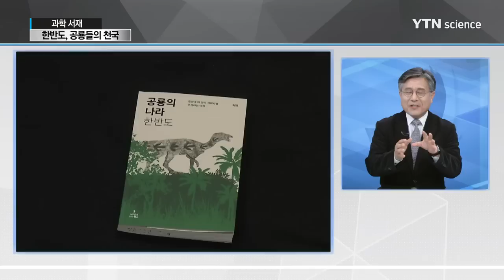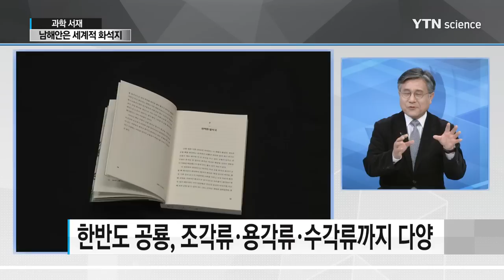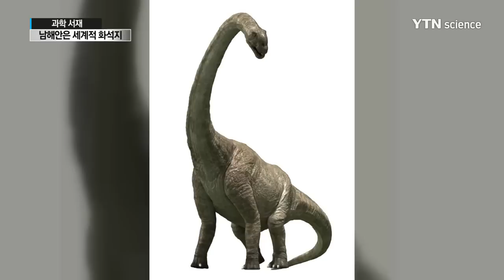[YTN 사이언스] 1억 년 전 한반도의 모습은? 공룡의 나라 한반도 / YTN 사이언스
[YTN 사이언스] 1억 년 전 한반도의 모습은? 공룡의 나라 한반도

[앵커]
한반도는 과거 수 많은 공룡들이 살았던 공룡들의 파라다이스였다고 하는데요. 1억 년 전, 한반도는 과연 어떤 모습이었을까요?

오늘 '과학서재'에서는 '공룡의 나라 한반도'의 저자 한국공룡연구센터 소장이신 전남대학교 지구환경과학부 허민 교수와 함께 이야기 나눠보겠습니다. 안녕하세요?

제목이 '공룡의 나라 한반도'입니다. 그만큼 우리나라에 예전부터 공룡이 많이 살았다는 의미가 될 수 있겠는데, 어떻습니까?

[인터뷰]
보통 우리가 공룡이라고 한다면 시대는 트아이아스기, 쥬라기, 백악기라고 부르지 않습니까? 공룡이 가장 많았던 시기가 쥬라기였기 때문에 '쥬라기 공원' 이라는 영화가 나왔죠. 그런데 우리나라에서는 주로 백악기가 주로 있는데, 거기는 공룡이라고 하면 초식공룡과 육식공룡으로 나눠집니다. 초식공룡은 조각류, 용각류로 나눠지는데 우리나라는 대부분 조각류, 용각류, 육식공룡이 다 많이 나오고 있고요.

그중에 특히 부경고사우루스라는 목 긴 공룡이 나오고, 주로 조각류 그리고 육식공룡이 많이 나오는데, 코리아케라톱스라든가 코리아나사우루스는 조각류고, 부경고사우루스는 용각류라고 나오는데 우리나라가 공룡 발자국이 세계에서 가장 큰 산지입니다. 최소한 만 개 이상의 발자국이 노출된 수만 이렇게 나오거든요. 그래서 우리나라 공룡은 아주 작은 세계에서 작은 공룡 발자국도 나오지만, 그만큼 다양한 공룡이 나온다는 것이 백악기 최후의 파라다이스라고 나옵니다.

[앵커]
우리나라에 다양한 공룡의 흔적이 나왔다고 말씀해주셨는데, 특히 공룡의 흔적이 가장 많이 나온 곳은 어디죠?

[인터뷰]
일단 우리나라에서 보면 주로 전라도, 경상남도 해안 지역과 충청도 일부 지역, 경기도 시화호 일부가 나와 있는데, 우리나라의 공룡 화석지가 유네스코 세계문화유산 잠정목록에 올라가 있어요. 그래도 주요 화석지라 한다면 일단 다섯 군데를 이야기할 수 있는데 전남 해남에 보면 '우황리'라는 지역이 있습니다. 우황리에는 가장 정교한 발자국인데다가 세계 최초의 익룡 발자국이 제일 많이 발견됐거든요. 그다음에 물갈퀴 새 중에서 가장 오래된 새 발자국이 나왔고 전남 보성은 공룡알 산지입니다만, 코리아나사우르스같은 공룡 뼈가 나오고, 아스프로사우루스라는 세계 제일의 가장 큰 도마뱀 ...